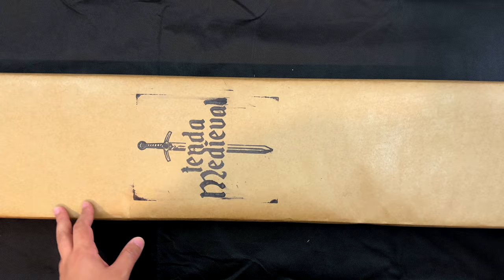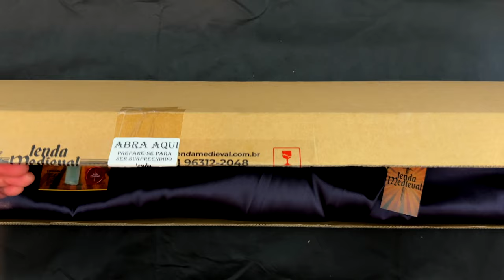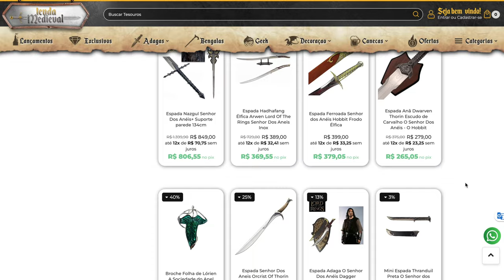A ESPADA DO BARD - O Hobbit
E no vídeo de hoje farei mais um Unboxing surreal e dessa vez será da espada do Bard, o homem que matou o dragão Smaug. Essa espada está cheia de detalhes surpreendentes!

⚜️𝐀𝐌𝐈𝐆𝐎𝐒
➤ O Senhor dos Anéis Brasil